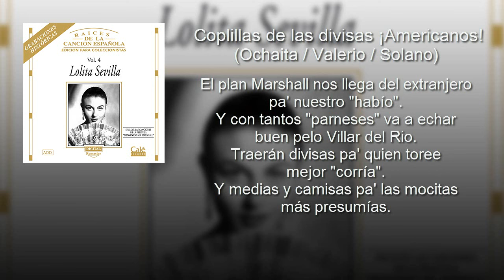Lolita Sevilla - Coplillas de las Divisas - ¡Americanos! (con letra - lyrics video)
Bautizada como la reina del pasodoble, Lolita Sevilla fue una gran representante de la copla española. Nacida en Sevilla, comenzó su carrera con tan solo diez años de edad y participó de diversos espectáculos y películas, siendo sus temas más reconocidos Coplillas de las Divisas, Cántame un pasodoble español y Nací en Sevilla. ¡Conocé más acerca de la vida de esta artista sevillana escuchando sus canciones!

Música en este vídeo (correcta):
Canción: Coplillas de las Divisas - ¡Americanos!
Artista: Lolita Sevilla
Álbum: Raíces de la Canción Española, Vol. 4

Letra - Coplillas de las Divisas
(Ochaita / Valerio / Solano)

Los yanquis han venio', ¡Olé! el salero con mil regalos.
Y a las niñas bonitas van a obsequiarlas con aeroplanos
Con aeroplanos de chorro libre, que corta el aire.
Y también rascacielos bien conservaos en "frigidaire".

Americanos, vienen a España guapos y sanos.
Viva el tronío de ese gran pueblo con poderío.
¡Ole Virginia y Mirchigan!,
¡ y viva "Tersas" que no está mal!, no está mal.
Os recibimos, americanos con alegría.
¡Ole mi mare!, ¡Ole mi suegra y ole mi tía!.

El plan Marshall nos llega del extranjero pa' nuestro "habío".
Y con tantos "parneses" va a echar buen pelo Villar del Rio.
Traerán divisas pa' quien toree mejor "corría".
Y medias y camisas pa' las mocitas más presumías.

¡Ole Virginia y Michigan ¡, ¡Y viva "Tersas" que no está mal!, no está mal.
¡Ole mi mare!, ¡Ole mi suegra y ole mi tía!. (bis)